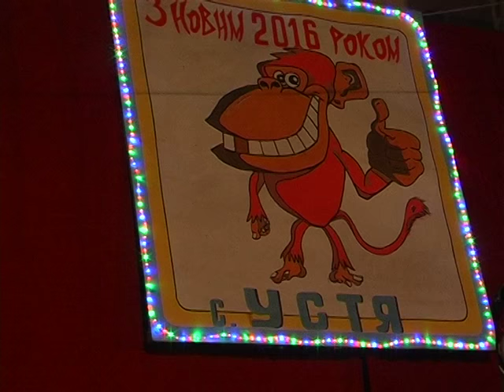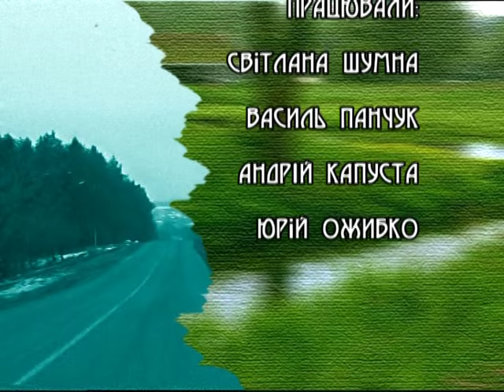Подорожні замальовки - Маланка